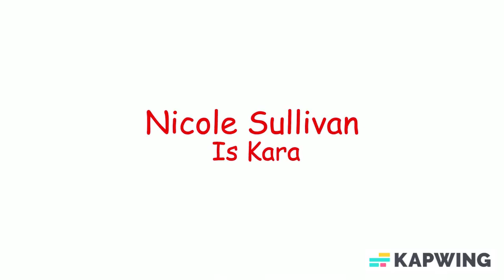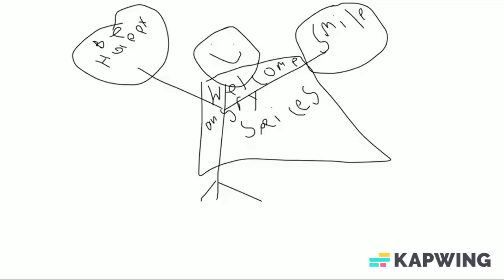The Angry Species Movie Teaser Trailer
This trailer has been in development for a while, with some rough cast choices and ideas, but I'm so happy it finally came through! Hope you guys like it or not!